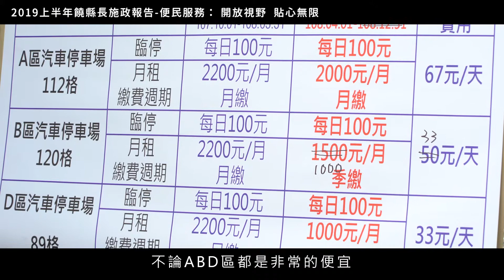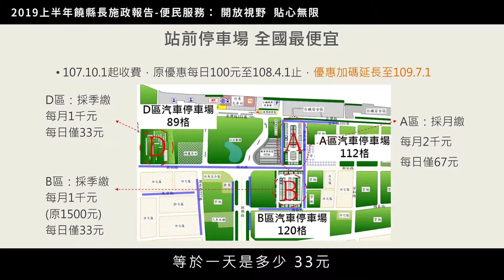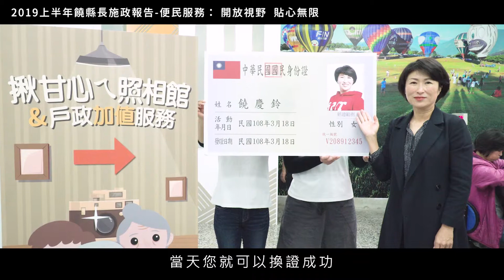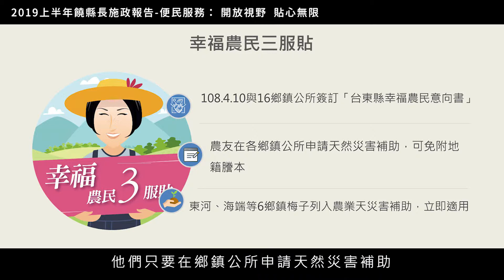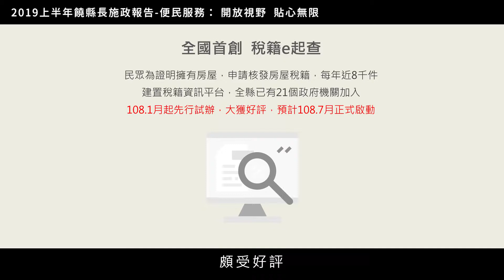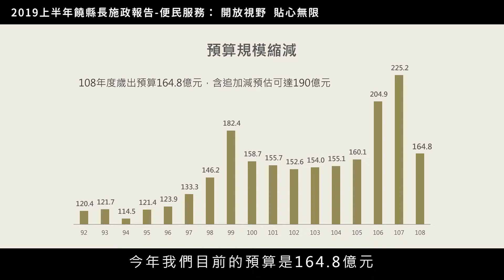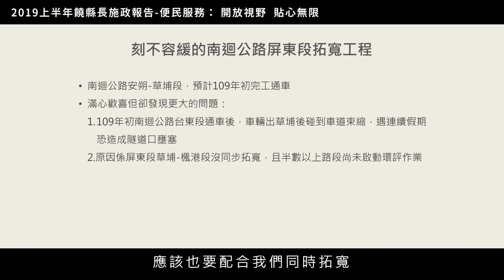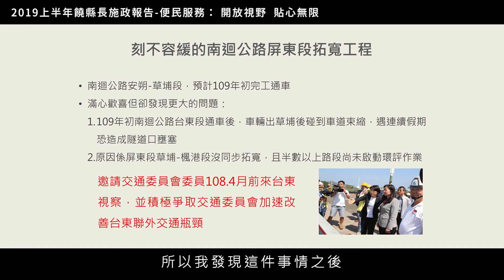2019上半年饒縣長施政報告-便民服務：開放視野 貼心無限